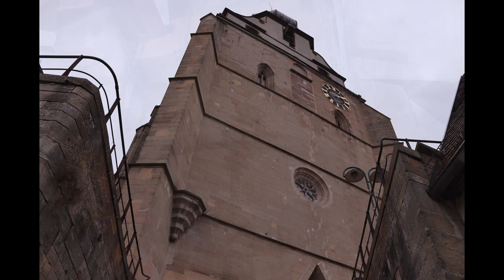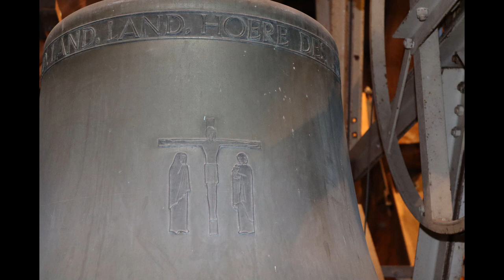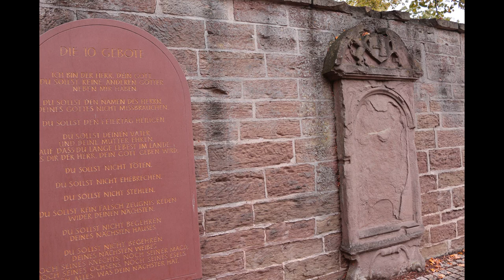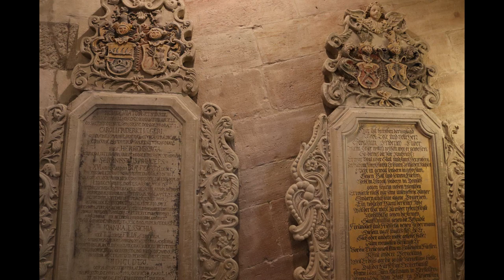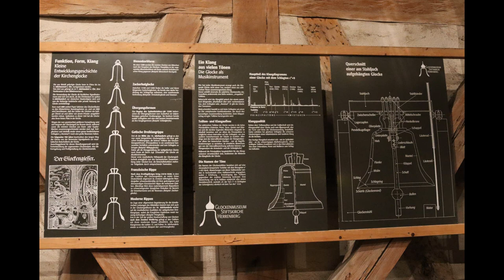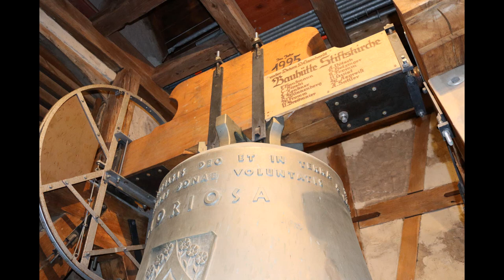HERRENBERG (D), Stiftskirche St. Marien, Geläute zum Glockenkolloquium (5./6. Oktober 2019)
Präsentiert wird eine Aufnahme aller Geläute- und Carillonmotive der evangelischen Stiftskirche St. Marien in der Baden-Württembergischen Kleinstadt Herrenberg zum Kolloquium für Glockenkunde 2019 am Wochenende des 5. und 6. Oktobers.
Herrenberg befindet sich ca. 20 Kilometer südlich von Stuttgart und zählt ca. 31.500 Einwohner.
Die Stiftskirche ist das Wahrzeichen der Stadt. Sie tront unterhalb des Schlossberges der Stadt über den vielen Fachwerkhäusern. Die Baugeschichte der Kirche ist unter folgendem Link nachzulesen:
Der Gewaltige Turm der Stiftskirche verfügt über ein Glockenmuseum. Dieses enthält das umfangreichste Geläute in ganz Deutschland. Insgesamt befinden sich im Turm über 100 Glocken, 35 davon sind läutbar. Genaueres zum Glockenmuseum und den Glockendaten ist unter folgendem Link nachzulesen:

ABLAUF DES VIDEOS:

(I) Glockenkonzert am Samstag von 17-18 Uhr (aufgenommen in der Glockenstube)

0:15 Uhrschlag (17 uhr) und Beginn des Glockenkonzertes
1:12 Carillonstück: "Sanfte soll mein Todeskummer" aus Bachs Osteroratorium
(1.) - Entwicklungsgeshichte der Glocke
Hochmittelalterliche Glocken:
- 5:52 Karolingerglocke (Bienenkorbglocke aus dem Anfang des 9. Jhdts, Nachguss 2005)
- 6:10 Haithabuglocke (älteste Bronzeglocke Deutschlands aus dem 10. Jh. Nachguss 2004)
- 6:42 Ascharaglocke(späte Bienenkorbglocke aus dem Anfang des 12. Jhdts, Nachguss 1996)
- 7:20 Armsünderglocke (Zuckerhutglocke aus dem Anfang des 13. Jh.)
- 7:52 Zusammenläuten der vier Glocken in historischer Reihenfolge
Spätmittelalterliche Glocken:
- 9:17 Osanna as' (Übergangsrippe, gegossen um 1300 in Schlesien)
- 9:50 Mittagsglocke f' (gotische Glocke, gegossen um 1470 von Hans Eger/Reutlingen)
- 10:30 Schiedglocke c" (gotische Glocke, gegossen um 1490 von Hans Horne /Stargard)
- 11:10 Zusammenläuten der drei Glocken
12:33 Filz auf Klöppel der Mittagsglocke (f') + Carillonspiel im Schwungrhythmus
Renaissance- und Barockglocken:
- 14:35 Guldenglocke d(es)' (Renaissance, Martin+Hans Miller/Esslingen 1602)
- 15:30 Zeichenglocke b' (Frühbarock, Franciscus Voillard/Frankfurt a. d. Oder 1659)
- 16:10 Reformationsglocke es' (Barock, Benjamin Körner/Görlitz 1738)
- 17:07 Predigtglocke b' (Spätbarock, Paulus Strobel/Speyer 1752)
- 17:35 Zusammenläuten der Predigt- und Reformationsglocke + Kreuzglocke
18:53 Carillon: Nun danket alle Gott
Glocken des 19./20. Jahrhundets:
- 20:20 Schulglocke d" (Meyer/Liegnitz 1803) + Primglocke d" (Kirchdoerfer/SHA 1877)
- 21:17 Apollonia cis" (Rosenlecher/Konstanz 1875) + Feuerglocke e" (Graßmayr/Feldkirch 1909)
- 22:15 Betglocke es' (Anton Gugg/Straubing 1949)
- 23:05 Tauf- und Kreuzglocke (Heinrich Kurtz/Stuttgart 1954)
- 23:50 Angelusglocke c" (Friedrich Wilhelm Schilling/Heidelberg 1962)
- 24:12 Dominika c' (Bachert/Heilbronn 1999)
- 24:50 Zusammenläuten der 5 Nachkriegsglocken
26:35 Carillon: Lasset uns mit Jesus ziehen
(2.) - Zimbelglocken und Hauptgeläute
- 27:48 Idealsextett g''' f''' es''' c''' b'' g'' + Reformationsglocke es'
- 30:05 Alle Oktaven-umspannendes Motiv f''' b'' f'' b' f' b°
32:27 Carillon: Mozart - Rondo alla turca
(3.) - As-Dur-Sextakkordmotiv, 9 Jahrhunderte umspannend (ca. 1100 bis 2000)
- 34:38 es'' (Ascharaglocke) c'' (Schiedglocke) as' (Osanna) es' (Refo.-Glocke) c' (Dominika)
(4.) - Beispielhafte Erläuterung der Herrenberger Läuteordnung (Geläutemotive im Jahreskreis)
- 36:50 Taufe
- 37:33 Andacht
- 38:00 Hochzeit
- 38:15 Konzert
- 38:37 Einläuten des Sonntags
- 39:02 Hauptgottesdienst
40:15 Carillon: Bach - Polonaise aus dem 1. Brandenburgischen Konzert

(II) Sonntagsgeläute im Rahmen eines Festgottesdienstes zum Kolloquium um 10 Uhr

42:28 Festtagsplenum mit sieben Glocken (ab ca. 9.52 Uhr)
52:02 19-stimmiges Teilgeläute zum Abschluss des Gottesdienstes und des Kolloquiums (ab ca. 11.05 Uhr)

Diese Aufnahmen entstanden alle am 5./6. Oktober 2019 im Rahmen des Glockenkolloquiums, welches vom 3. bis zum 6. Oktober im Jahr 2019 in Herrenberg stattfand..

Wer am Glockenmuseum und den regelmäßig einmal im Monat stattfindenden Glockenkonzerten interessiert ist, kann unter folgendem Link mehr erfahren:

An dieser Stelle möchte ich mich nocheinmal bei allen Teilnehmern und Organisatoren des Kolloquiums ganz herzlich  für die ganzen Erfahrungen, das Kennenlernen neuer Leute, und das gingantische Glockenerlebnis bedanken.